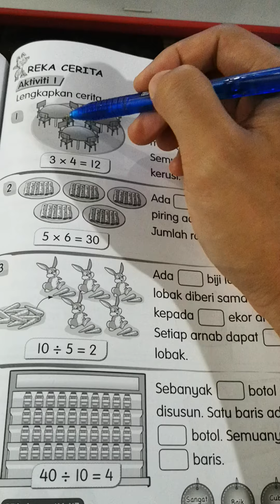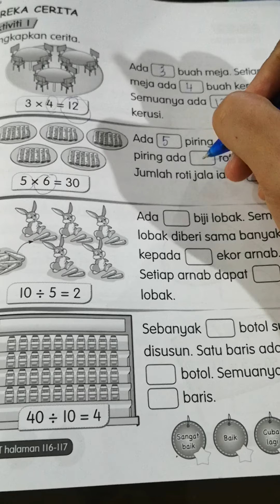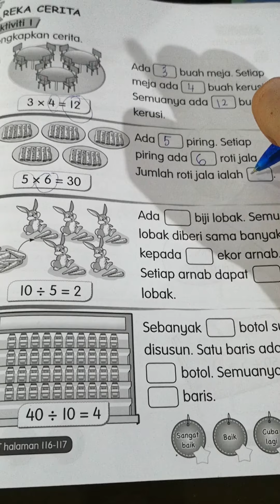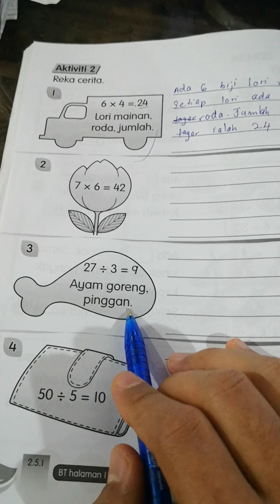REKA CERITA TAHUN 2 BUKU AKTIVITI M/S 83 & 84